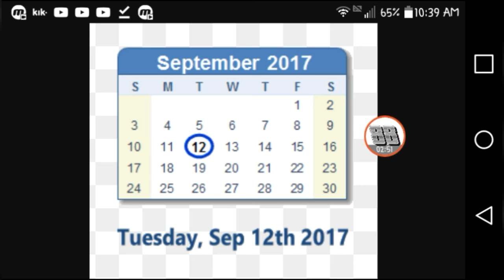Nascar heat 2 talk